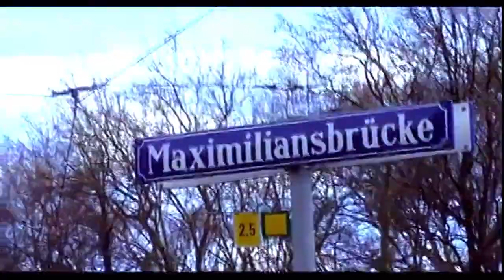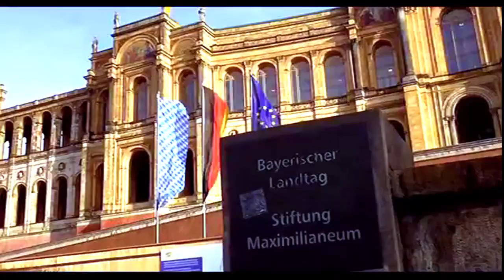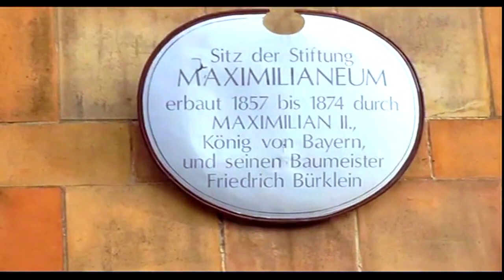BAVARIAN LANDTAG WIDE